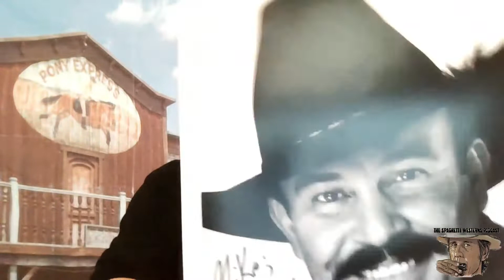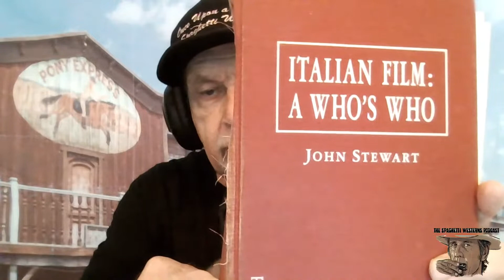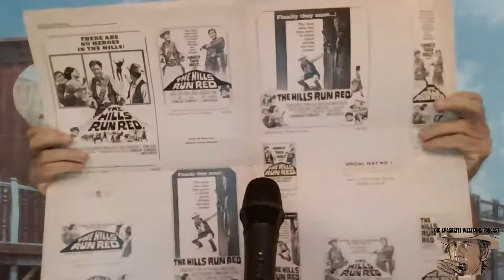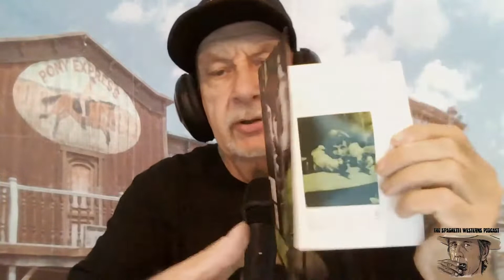The Spaghetti Westerns Podcast #92 - Gilbert Roland